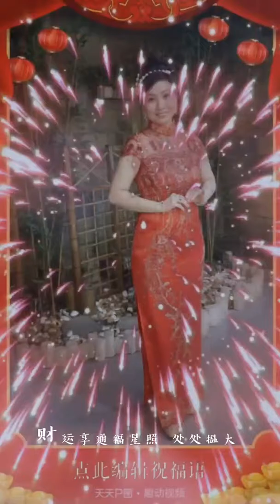經典賀年粵曲小曲：歡樂年年 唱：賽雪心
🍊🍊恭喜發財🍊🍊
㊗大家鼠年身體健康💪💪💪
萬事勝意🍍🍍🍍心想事成🎏🎏🎏
 笑口常開 😄😄😄

經典賀年粵曲小曲：歡樂年年
唱：賽雪心

你聽鑼鼓聲一片
聲聲送舊年
你看大眾多歡暢
個個樂綿綿
歡呼聲 歌樂聲
響徹凌霄殿
齊聲恭祝你
有個歡樂年
歌歌舞舞共歡慶
杯杯要勝共歡慶
年年歡樂 歡樂年年
我向大家恭祝一句
恭喜發大財
我要為你恭祝一句
事業永向前
花開千萬朵
生意長興旺
財運享通福星照
處處溫大錢
聲聲要醉共歡慶
杯杯要勝共歡燕
福星永伴隨
歲歲樂綿綿
恭祝身體健康
喜見南山壽
年年歲歲青春駐
永遠福壽全
千戴百世共歡慶
千戴百世共歡燕